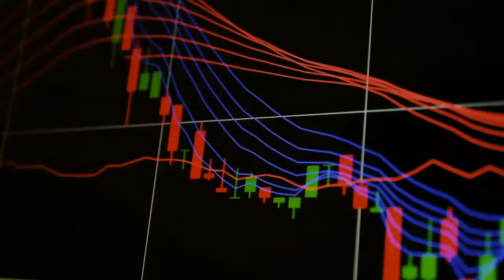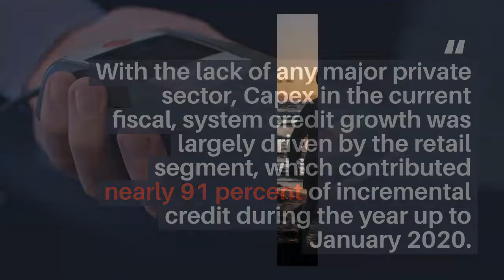Why Bank Nifty is down?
Since the past few weeks, NIFTY BANK index is witnessing an added selling pressure. Watch this video to know why Bank Nifty is down.

for more details.
You can open Demat and Trading account using these links and get discounts on our packages: